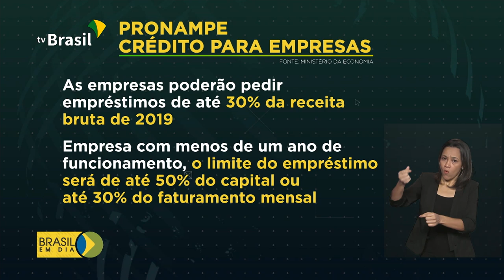Pronampe destina quase R$ 16 bi para ajudar empresas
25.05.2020 -  Governo Federal cria programa para ajudar micro e pequenas empresas a enfrentar os impactos desta pandemia destinando quase R$ 16 bilhões para o setor.